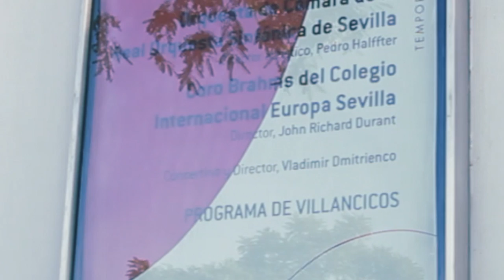Ding Dong Merrily on High (Jehan Tabourot 1519--1593 / George Ratcliffe Woodward 1848--1934)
Concierto de Navidad 2013
Coro Brahms
Dir. John R. Durant
Colegio Internacional Europa
Espartinas
Sevilla